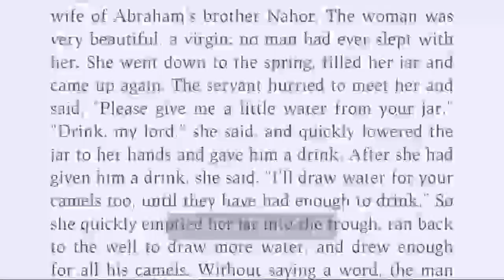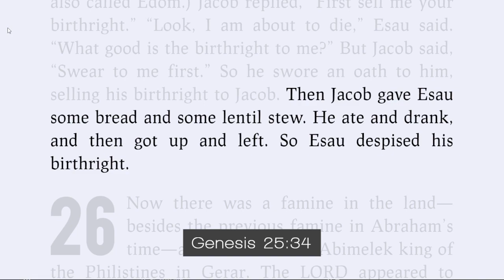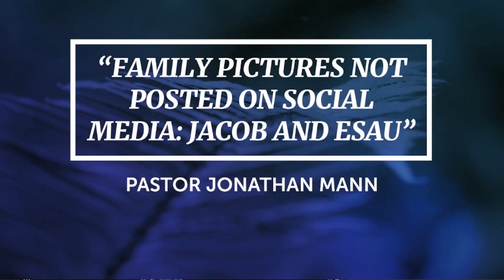Family Pictures Not Posted On Social Media: Jacob and Esau